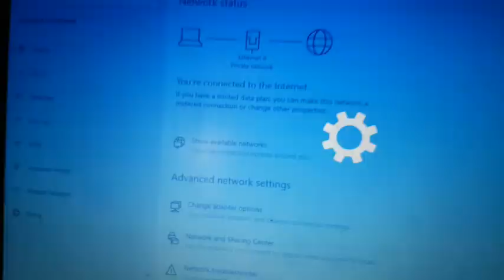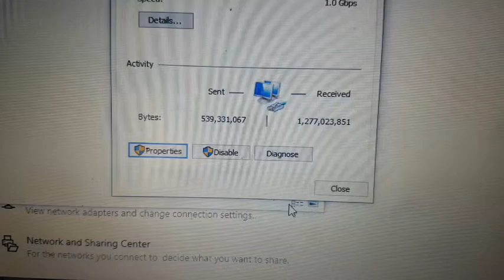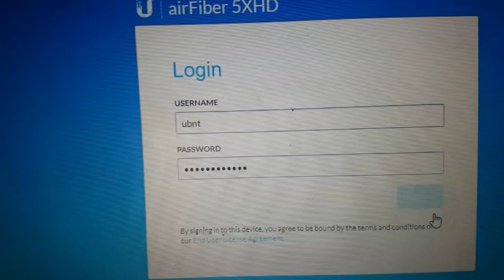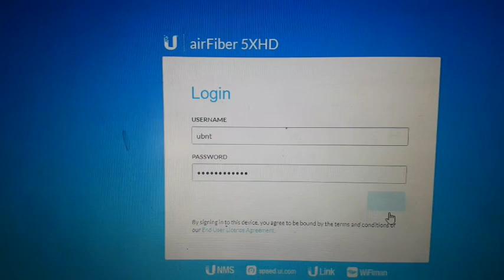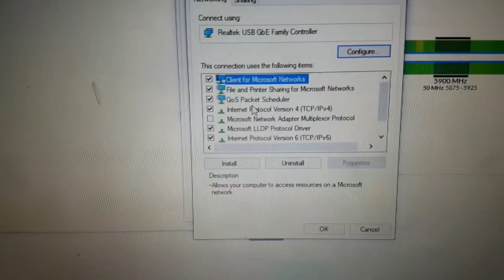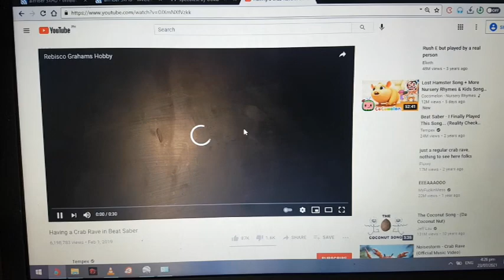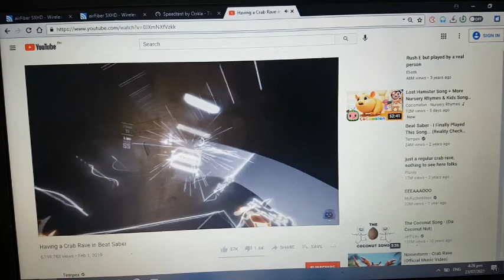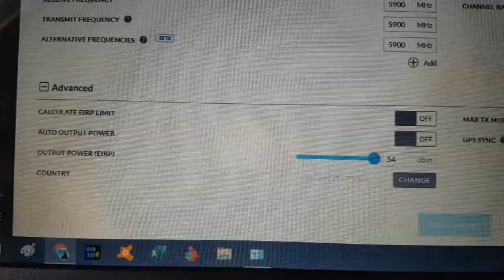Setting Up Point to Point Connection | Air Fiber AF-5xHD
See whats inside the dsvices setting and iptimize the connection.